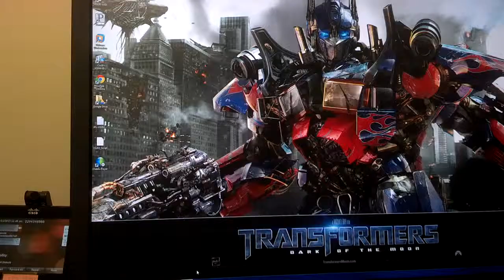Giant robots take over my cmputer